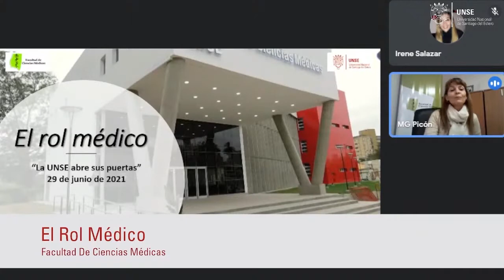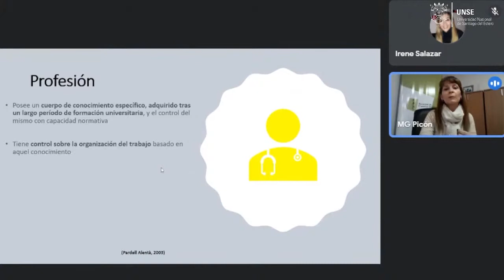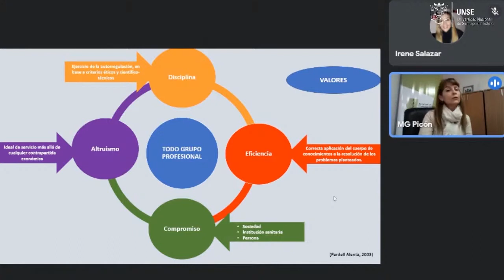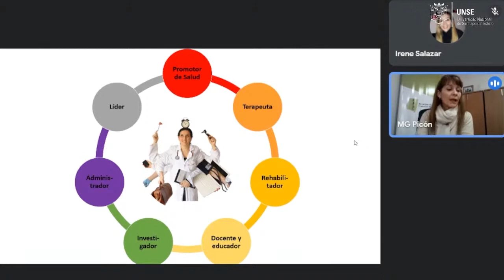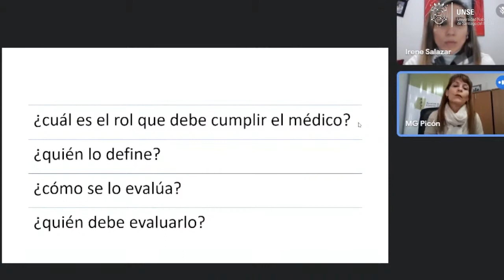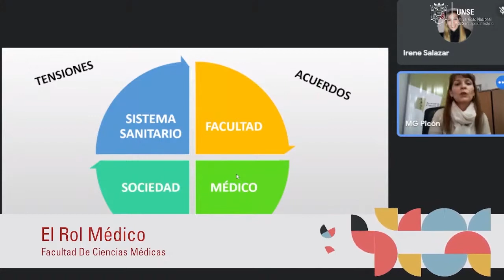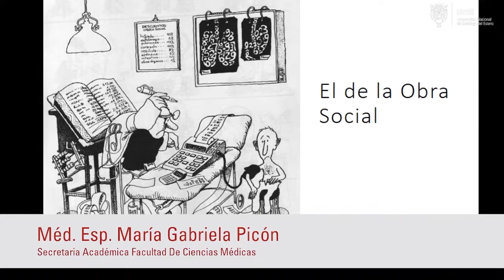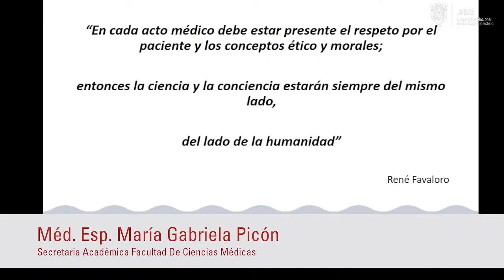FCM - El Rol Médico